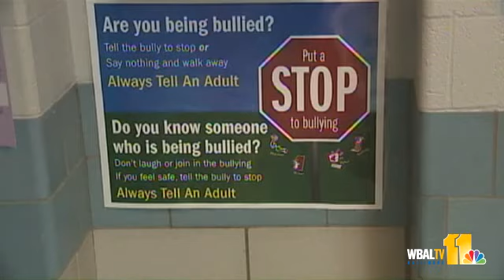Maryland's First Lady Is Sunday Q And A Guest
Maryland's first couple wants to end bullying.  Lisa Robinson finds out how they plan to make an impact on this childhood epidemic.